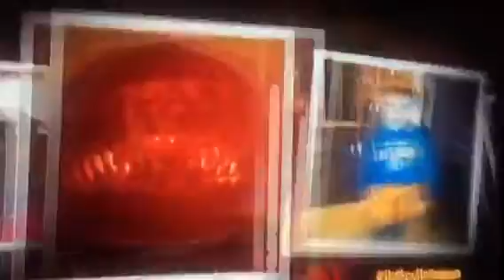Halloween Hockey Commercial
Caps Cats 10/31 game commercial 2nd Intermission. That hockey commercial kinda surprised me